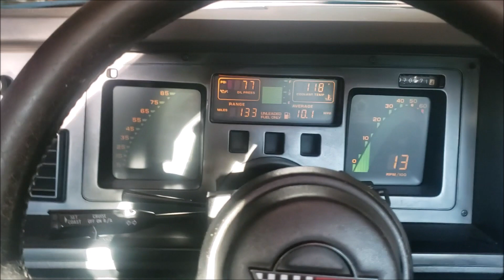87 Corvette Tune up (Plugs,Wires,Cap,Rotor,Air Filter)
Doing a basic tuneup on a stock 87 Corvette with an HEI distributor. Its pretty straight forward. The front passenger spark plug was kinda tough.